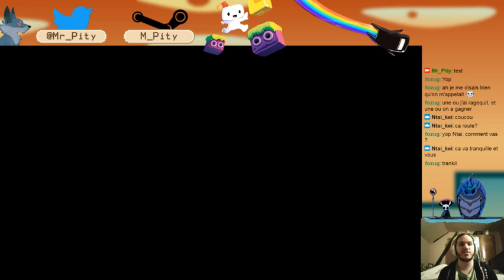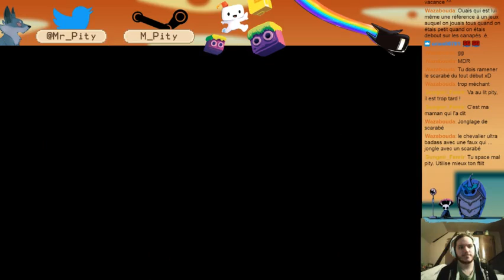Shovel Knight : Specter of Torment 4 (fin + défis)